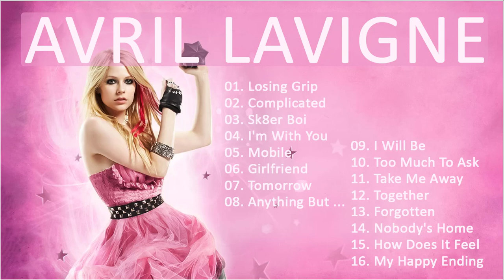Avril Lavigne Songs- The Best Songs Of Avril Lavigne 2022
►The channel is owned by C2S Entertainment. All videos are used by C2S Entertainment. All videos are specially licensed from live performers.
➤ This video is made for pure fans, if you (the owner) or you have a copyright or trademark issue and want this video removed, PLEASE CONTACT us directly by mail: or to Leave a message under this post before doing anything. We respectfully remove it. Thank you!